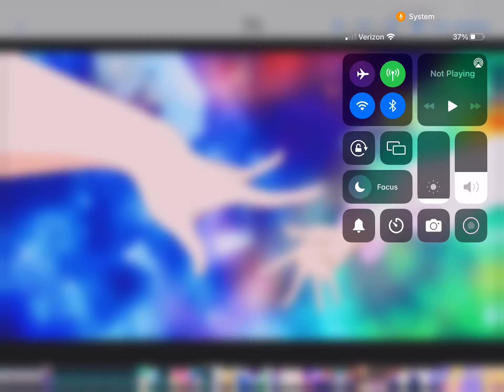cure miracle and magical transformation (diamond)precure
this is inspired by gachaprettycuregirl i asked for cure miracle and
magical and i wanted to make them too later i will make ruby,topaz,and sapphire